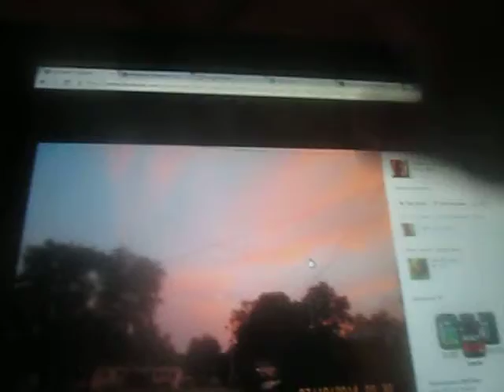Weather Magician with Peter J. Wiggins: The Late Night Report: Thursday July 10, 2014 (Part II)